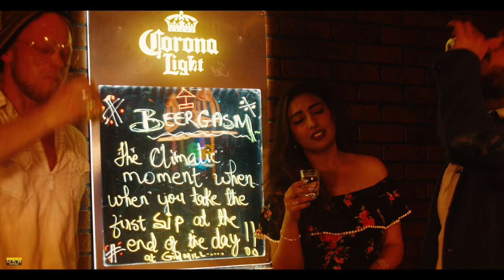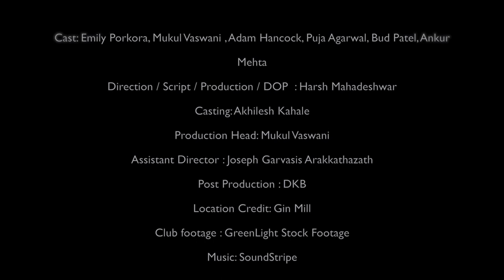A Message of Caution to all the Girls DateRapeDrugs - Spread the message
Credits
Cast: Emily Pokora, Mukul Vaswani , Adam Hancock, Puja Agarwal, Bud Patel, Ankur Mehta
Direction / Script / Production / DOP  : Harsh Mahadeshwar
Casting: Akhilesh Kahale
Production Head: Mukul Vaswani
Assistant Director : Joseph Garvasis Arakkathazath
Post Production : DKB
Location Credit: Gin Mill
Club footage : GreenLight Stock Footage
Marketing : Nikhil Mahadeshwar